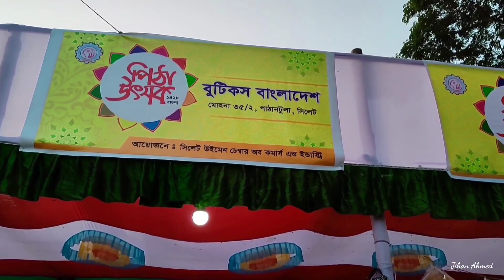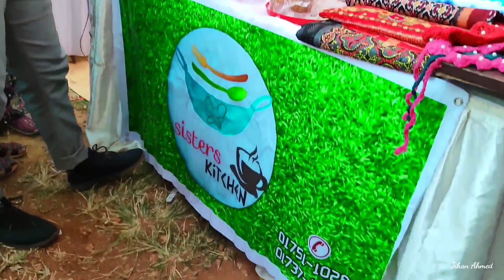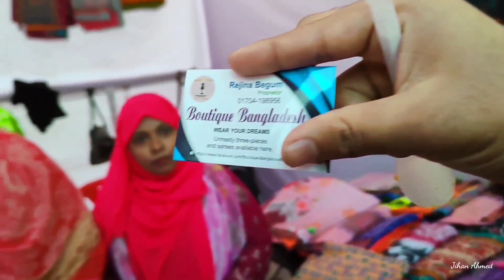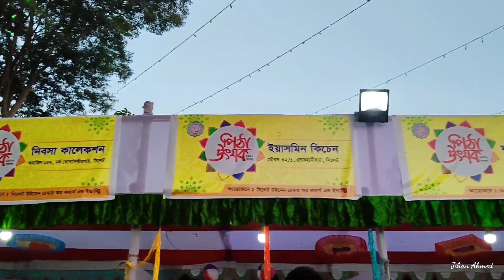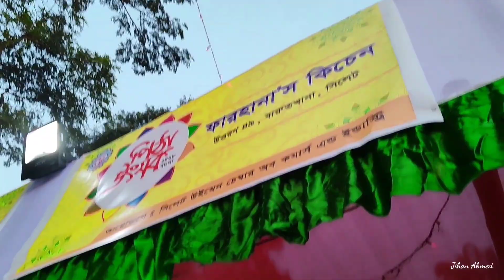Pitah melah in Sylhet 2022/ পিঠা উৎসব সিলেটে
Pitah melah in Sylhet.পিঠা উৎসব সিলেটে

Rafsan TheChotobhai
@Petuk Couple
@Bangladeshi Food Reviewer
@Adnan Faruque
@Zoltan BD
@BD Food
@BD Best Ever Food
@Jihan Ahmed